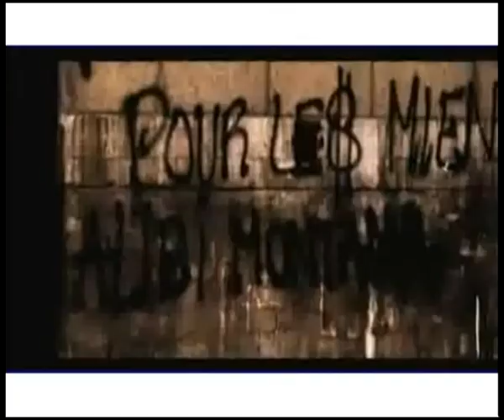ALIBI MONTANA INTERVIEW éxclusive a regarder d'urgence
Interview exclusif dALIBI MONTANA
Sur son dernier album PRÊT A MOURIR POUR LES MIENS.
ALIBI MONTANA un des rares rappeurs à avoir gardé un lien sincère
Et solide avec la rue, malgré son évolution il reste toujours le même.
Il nous le démontre a travers cette interview, et a travers ce formidable album.
A ECOUTER DURGENCE cest probablement un des meilleurs albums RAP de cette année 2008.
Bon visionnage.

REALISATION DECEMBRE 2008
Réalisation AMDYAZ
Pour UNDERGROUND-TV
En collaboration avec N-DA-HOOD.com
lien:
interview realisé par AMDYAZ